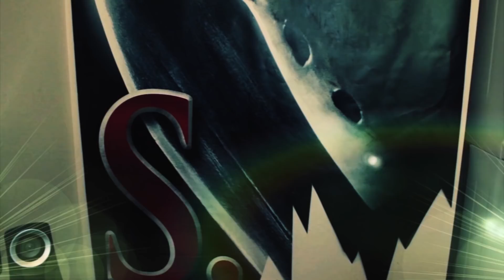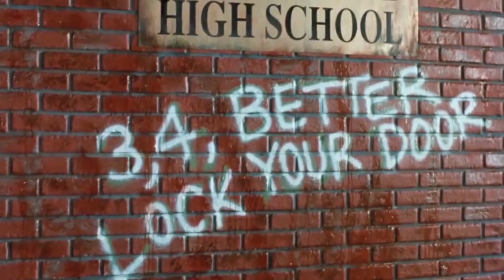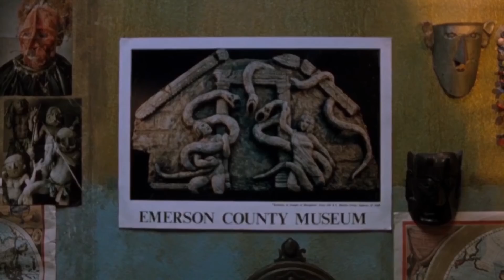FREDDY'S DEAD: THE FINAL NIGHTMARE - The Black Sheep (1991) Robert Englund horror movie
We take a deep dive into 1991's Freddy's Dead: The Final Nightmare starring Robert Englund!